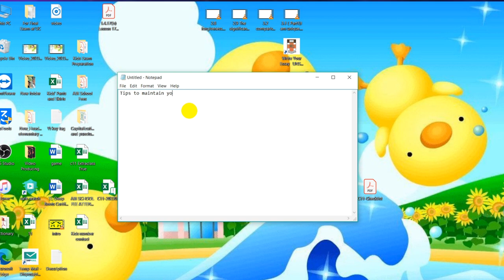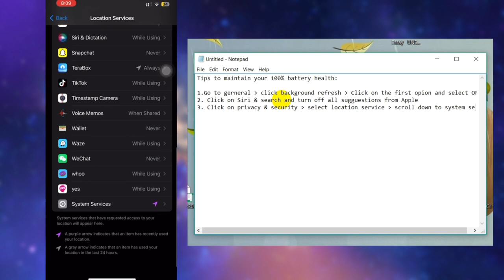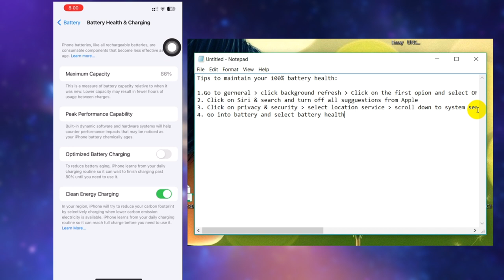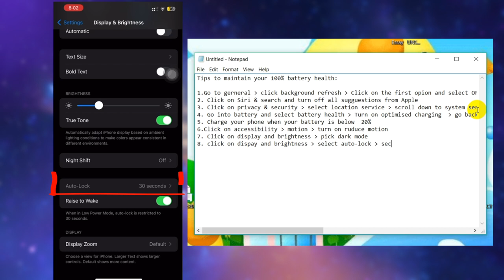វីធីទាំង៨ ធ្វើអោយថ្មទូរសព្ទកាន់បានយូរ និង​សុខភាពថ្មល្អ |Tips to maintain your 100% Battery Health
This channel will reveal all visitors new videos to get new knowledge and tech experiences in daily world.
Tips to maintain your 100% battery health:

1.Go to general - click background refresh - Click on the first option and select OFF
2. Click on Siri & search and turn off all suggestions from Apple
3. Click on privacy & security - select location service - scroll down to system services and turn off Location based alerts and suggestion - scroll down and turn off Produce improvement
4. Go into battery and select battery health - Turn on optimized charging  - go back and click on low power mode
5. Charge your phone when your battery is below  20%
6.Click on accessibility - motion - turn on reduce motion
7. Click on display and brightness - pick dark mode
8. click on display and brightness - select auto-lock - select 1 min or any time you like
9. Scroll down to accessibility - display & text size - make sure auto-brightness is on
 Thanks
Please Support Me!